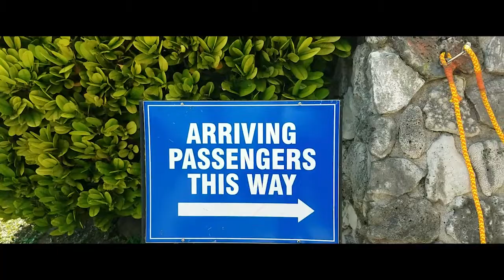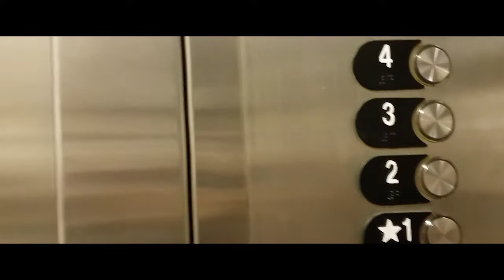Grand Cayman Island! * I DO NOT OWN THE RIGHTS TO THIS MUSIC***